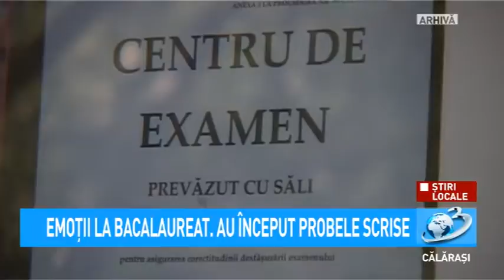Știri Locale - Emoții la Bacalaureat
Știri Locale

Au început probele scrise la sesiunea de vară a Bacalaureatului. Prima probă scrisă la Limba si literatura română a avut loc luni, 1 iulie. Pe 2 iulie, este programată Proba la Limba si literatura maternă, iar proba obligatorie a profilului va fi sustinuta miercuri, 3 iulie. Ultima probă scrisă - cea la alegere a profilului și specializării se va desfășura joi, 4 iulie.